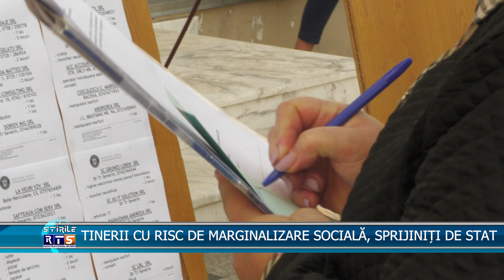TINERII CU RISC DE MARGINALIZARE SOCIALĂ, SPRIJINIȚI DE STAT